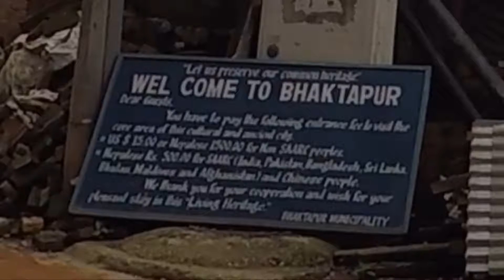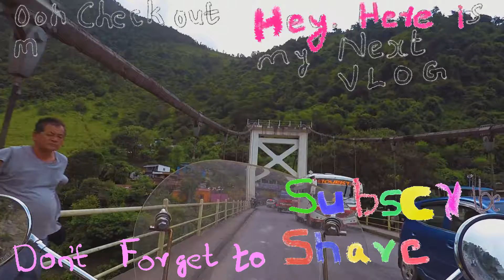R1V15 BHAKTAPUR Durbar Square History & Architecture HINDI Travel Vlog Nepal Trip Kathmandu TourBlog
Day 18: Nepal Kathmandu Tour P4: Travel Blog Bhaktapur Durbar Square Kathmandu, with detailed HINDI commentary. Old palace compound with historical Temples of Newar style and a UNESCO World Heritage Site. Nge Nyapa Jhya Laaykoo (55 window palace), Vatsala Temple, Nyatapola Temple, Bhupatindra Malla, Bhairava Nath Temple, Kings Pool are highlights.

I am a solorider, traveler and Youtube Vlogger; have traveled through many places in India on my Enfield Bullet. These vlogs are my thoughts, feelings and experience, they are not about "ME", so you wont see "me" in here. I would like to remain anonymous.

Bhaktaur Durbar Square travel blog (vlog) is 15th video vlog of my journey, on the 18th day of my soloride tour, visiting tourist attractions in Kathmandu R1V15

I went on a solo motorbike ride on my Enfield Bullet 350 from Kolkata to Dehradun through Murshidabad, a rich historical city near Plassey West Bengal, on the way to Darjeeling a hill station again in West Bengal, then to Gangtok in Sikkim one of the best cities I visited in India; from where I went for an "International Travel" to Kathmandu & Pokhara in Nepal and then to cross India border to reach Dehradun the capital of Uttarakhand, in August 2018.

Video shot on GoPro Hero 5 Black, Nikon DSLR
Editing - VSDC(Video), Audacity (Audio)